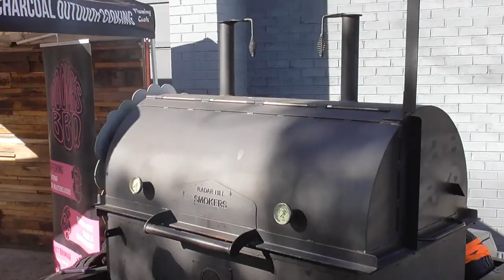Whole Hog Demo Hosted by BBQ Spit Rotisseries and Boomas BBQ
🔥 Learn how to cook a whole hog on a Smoker BBQ with legendary BBQ Master - Boomas BBQ 🔥

Boomas BBQ is one of the most well-known barbecuers in Australia and a self-confessed BBQ addict. Booma is a competition barbecuer, guest star in Channel 7's Dippers Backyard BBQ Wars, a BBQ caterer, a creator of 4 outstanding BBQ rubs and 2018 BBQ personality of the year. There is no better man to teach you how to cook the best BBQ in town.

Booma has experience cooking on any BBQ and Smoker you poke a stick at, so if you want to learn from the best, then you can't miss attending this live in person event.

Waterproof Digital Meat Thermometer with Folding Probe and Bottle Opener by Flaming Coals